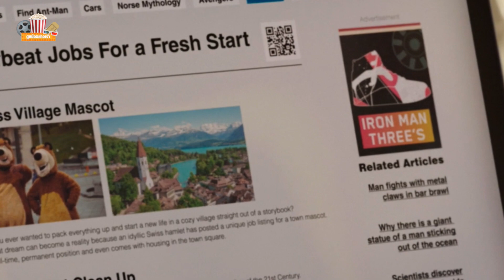ยืนยันแล้ว Hugh Jackman เป็น Wolverine ใน Deadpool 3 | MCU Update EP.125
อ่านบทความฉบับเต็มได้ที่